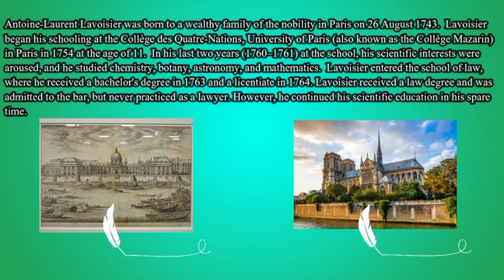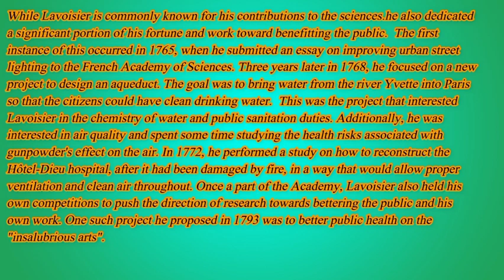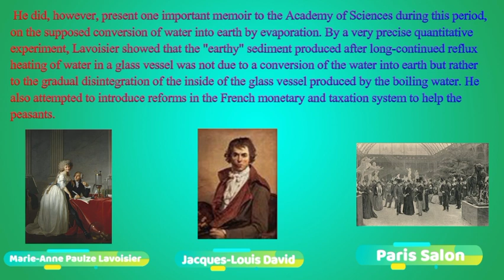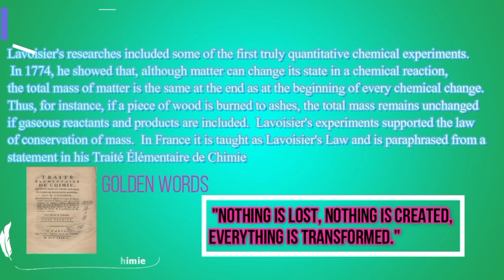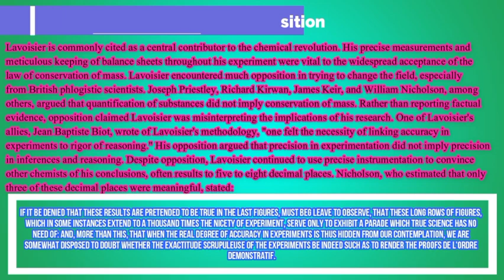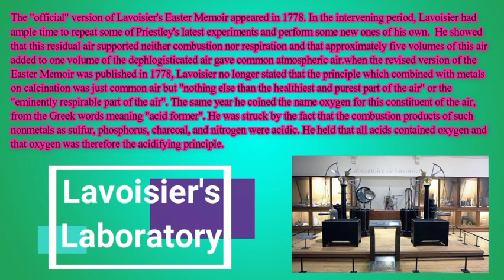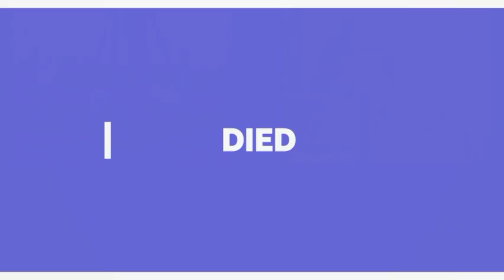Antoine Laurent de Lavoisier biography 🙏🏻🙏🏻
Video presenting by Kapil Dev Mondal..
Video editing and designing by Kapil Dev Mondal..
Idea of this presentation:-Science lover and Chemical detective Sandip Ghatak..

Our Group tribute to Antoine Lavoisier on his birthday..🙏🏻🙏🏻